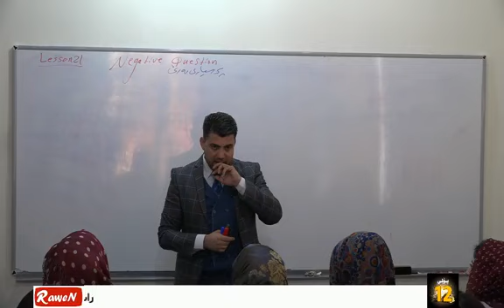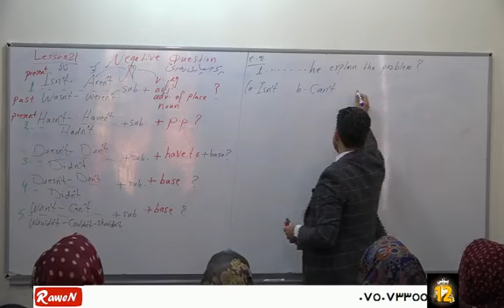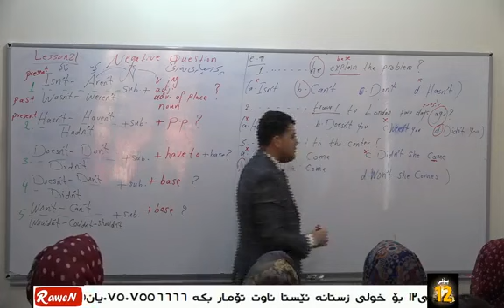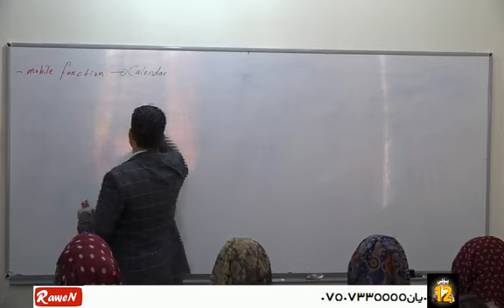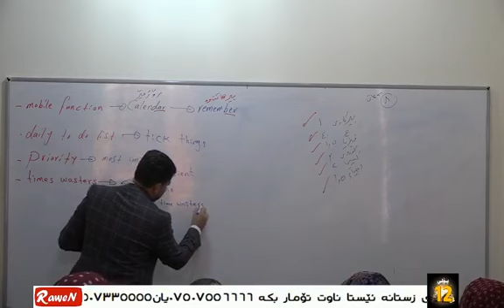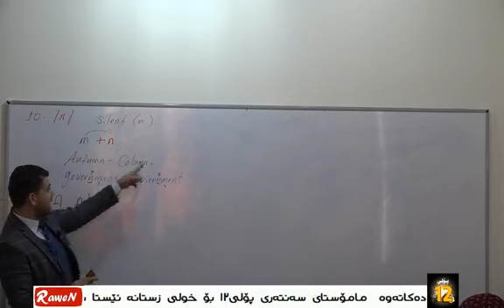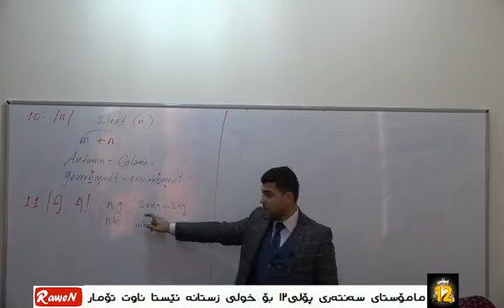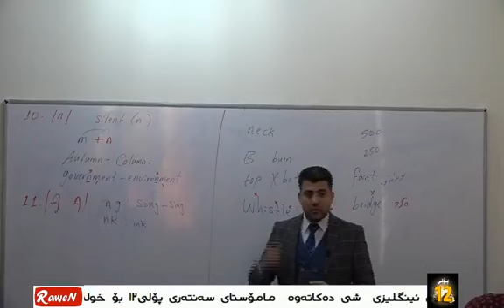ماموستا دلشاد ئینگلیزی